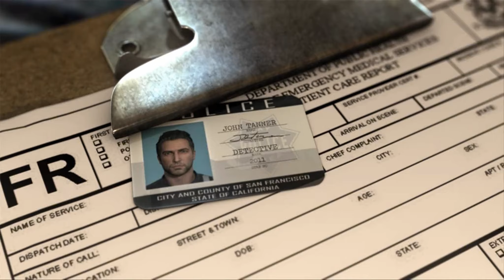Driver: San Francisco (PC) - First 15 minutes gameplay (1152p)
First 15 minutes gameplay of Driver: San Francisco on PC.